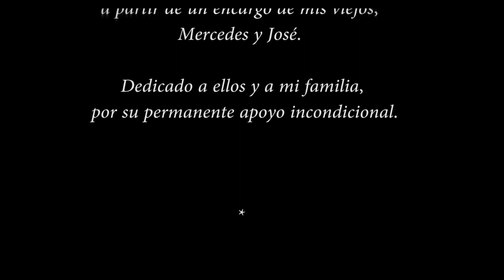03 - LA NOSTALGIOSA - ZAMBADENTRO x Vicky Lo Giúdice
#3 - La nostalgiosa - Jaime Dávalos y Eduardo Falú

______________ Z A M B A D E N T R O ______________

Guitarra, voz, percusión, audio y video, Vicky Lo Giúdice.
Éste es un proyecto audiovisual que surge a partir de un encargo de mis padres, acerca de realizar un compilado de zambas. Resolví esta idea mediante los medios a mi alcance en mi homestudio La Cueva (JA!) y con la mayoría de los elementos proporcionados por amigos:

Mic, traversa y voz: Martín Cappi. Cámara y cajón, Santi Loustaunau. Trípode Hore Gauna. Bombo, Leila Marchesano. Soporte técnico en edición de audio y video, Gonza de Borbón, Nico Canale y Tomi Costa.

Gracias inmensas a todos ellos, a mi familia entera y a uds por escuchar esto, hecho con tanto esfuerzo y cariño, en medio de tanta convulsión política-cultural, donde la música es nuestro único refugio, escudo y arma para luchar por aquello en lo que creemos.